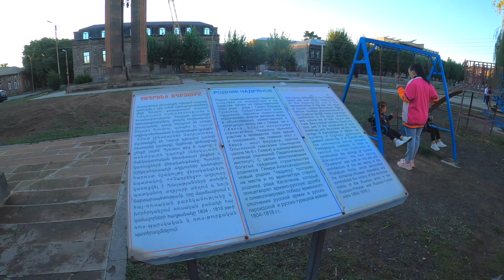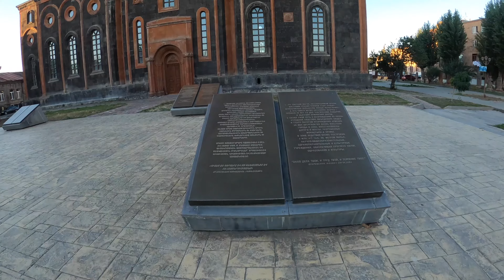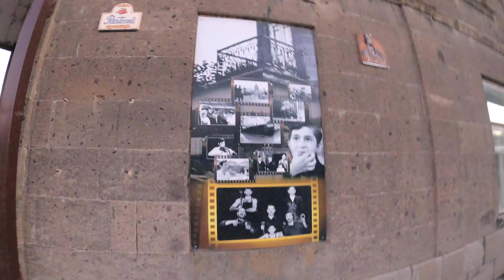Gyumri Armenia 🇦🇲 Stunning Culture & Architecture of the 2nd-largest City in Armenia [Armenia 4K]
Gyumri is the second-largest city in Armenia and serves as a significant cultural and historical hub. Located in the northwestern part of the country, Gyumri lies close to the border with Turkey. The city is known for its rich history, vibrant culture, and stunning architecture.

City of History and Culture
Gyumri is a city deeply rooted in history and culture. It boasts a unique blend of traditional Armenian architecture and influences from various periods of foreign rule. The city is home to numerous churches, museums, and cultural institutions that reflect its rich heritage. Notable sites include the Kumayri Historic District, where visitors can stroll through streets lined with 19th-century buildings, and the Dzitoghtsyan Museum of Social Life and National Architecture, which showcases the city's diverse cultural history.

Soviet Era and Independence in the 1990s
Under Soviet rule, Gyumri, then known as Leninakan, underwent significant industrialization and urban development. The city became a vital industrial center, contributing to the Soviet economy. However, the collapse of the Soviet Union in the early 1990s brought about dramatic changes. Gyumri faced economic challenges during the transition to independence but gradually adapted to its new status as part of an independent Armenia. The post-Soviet era has been characterized by efforts to preserve the city's historical heritage while fostering economic and cultural revitalization.

Architecture and Art
Gyumri is celebrated for its unique architectural and artistic heritage. The city's architecture reflects a blend of traditional Armenian styles with influences from various periods of foreign rule, including Russian and European elements. The Kumayri Historic District is particularly notable for its 19th-century buildings, showcasing elegant facades and ornate details. Gyumri is also home to numerous art galleries and cultural institutions that highlight the city's rich artistic traditions. The Dzitoghtsyan Museum of Social Life and National Architecture is a prime example, offering a comprehensive overview of Gyumri's diverse cultural history.

Religion and the Church of the Holy Saviour
Religion plays a vital role in the cultural life of Gyumri, with the Armenian Apostolic Church being the predominant faith. The Church of the Holy Saviour, or Amenaprkich Church, is one of the most significant religious sites in the city. Built in the 1850s, this church is renowned for its impressive architecture, featuring intricate stone carvings and a majestic dome. Despite suffering damage during the 1988 earthquake, the Church of the Holy Saviour remains a symbol of faith and resilience for the people of Gyumri.

Black Fortress
The Black Fortress, also known as Sev Berd, is a prominent historical landmark in Gyumri. Constructed in the 1830s during the Russian Empire's rule, this fortress was built to defend the area from potential invasions. Its name derives from the dark basalt stones used in its construction, giving it a distinctive and imposing appearance. The fortress offers a panoramic view of the city and the surrounding landscape, making it a popular destination for both tourists and locals.

Mother Armenia
The Mother Armenia statue in Gyumri is a symbol of strength and resilience, embodying the spirit of the Armenian people. Erected in 1975, this towering monument commemorates the victory of the Soviet Union in World War II and honors the soldiers who fought bravely. The statue stands on a pedestal, offering a striking silhouette against the sky and serving as a reminder of the country's enduring history and patriotism.

The Earthquake of 1988
Gyumri was profoundly affected by the devastating earthquake that struck northern Armenia on December 7, 1988. The earthquake, measuring 6.8 on the Richter scale, caused widespread destruction and significant loss of life. Gyumri, being one of the hardest-hit cities, faced severe challenges in terms of rebuilding and recovery. Despite this tragedy, the city's resilience and determination have led to remarkable reconstruction efforts, restoring many historical buildings and revitalizing the local community.

🎬Itinerary
00:00 Intro Overview
01:00 From Yerevan by Train to Gyumri
06:30 Gyumri City Walk Tour
28:50 Black Fortress Walk Tour

🇹🇭 Thailand 𝗧𝗛𝗔𝗜𝗟𝗔𝗡𝗗 ประเทศไทย
🇦🇪 UAE UAE الإمارات العربية المتحدة